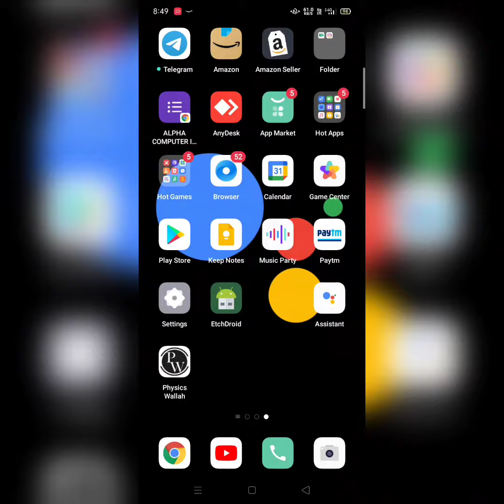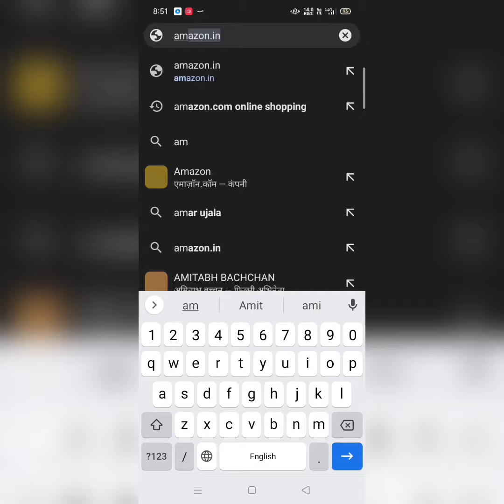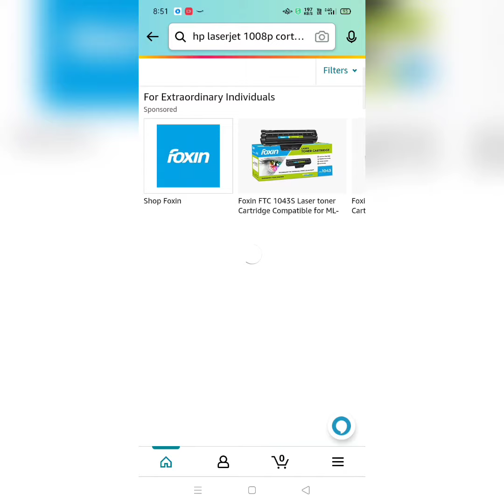How to Fix APN Settings Not Available for the Current User on Android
Hello everyone
I hope your problem solved ☺️

What is the APN of LTE?
APN LTE: Mobile Devices Making Data Connections must be Configured with an LTE APN. ... Access Point Name (APN) is an identifier that lives in the LTE core network, otherwise known as the Evolved Packet Core (EPC). In that home, the APN comes into play inside the Home Subscriber Server (HSS) node of the core network
How do I fix my APN settings?
👉Other Playlist Videos_______________|👇

☑️learn| about| computer |processor| प्रोसेसर | के बार मे | जाने हिंदी में | -पूरी जानकारी के साथ - [हिंदी]  प्रोसेसर क्या होता है पूरी जानकारी |

👉CMD CLASSES |👇
☑️Learn Command Prompt How To Use cd, md, c.. Command Learn CMD [HINDI] _ CMD Class - 2
☑️How to find drivers IN CMD How to get a list of all Device Drivers using Command Prompt CLASS 5
☑️How to run a program on Command | Prompt How To Run a Program in the Command Prompt on Windows
☑️How To Find the MAC Address: Open a Command Prompt | Get mac address from command line (CMD)
☑️कंप्यूटर में User Account कैसे बनाते हैं ? | How to Create a New User Account in cmd

👉WINDOWS TOOL VIDEOS |👇
☑️How to fix no bootable device found || fix no bootable || any pc or laptop || fix no bootable all pc
☑️How to fix Vmware boot error || how to fix Vmware boot error messages || VMware Failed to boot ||
☑️How do I fix Windows Error ||How do I fix windows 7 errors?|| windows 7 startup error

How to change APN settings on an Android mobile phone
From the home screen, tap the Menu button.
Tap Settings.
Tap Mobile networks.
Tap Access Point Names.
Tap the Menu button.
Tap New APN.
Tap the Name field.
Enter Internet, then tap OK.
block apps from accessing internet android
how to block internet access for specific apps in android 10